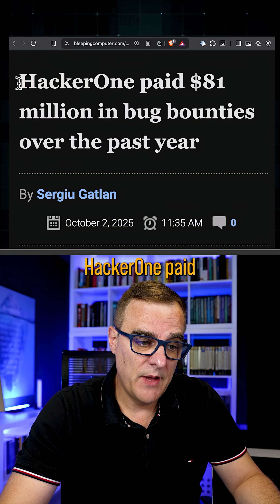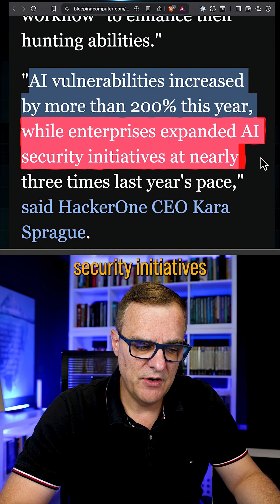$81M paid to hackers by HackerOne the past year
Bug bounties are booming: HackerOne paid $81M in 12 months as AI vulnerabilities, especially prompt injection, explode. Learn where reports are rising and how to start legally today.